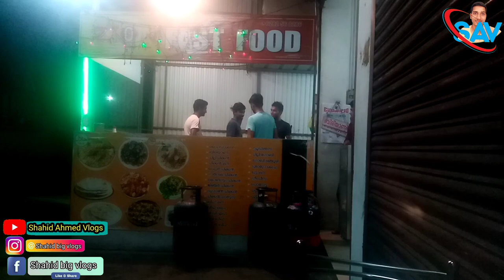hottel samandar 1k video par Shahid Ahmed Vlogs